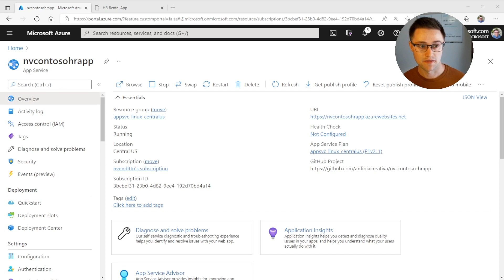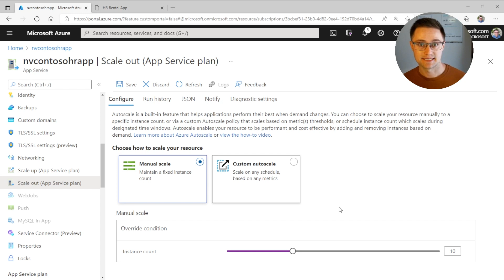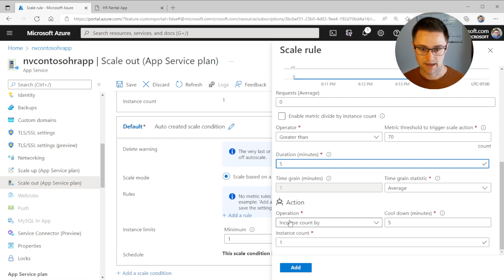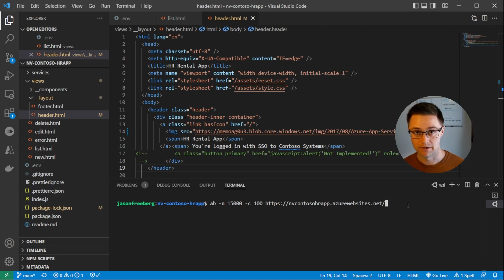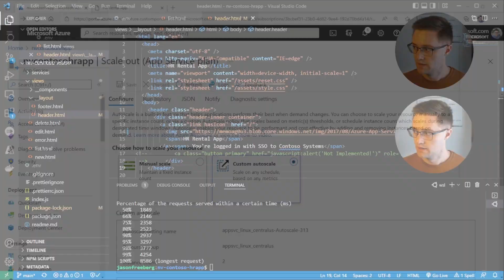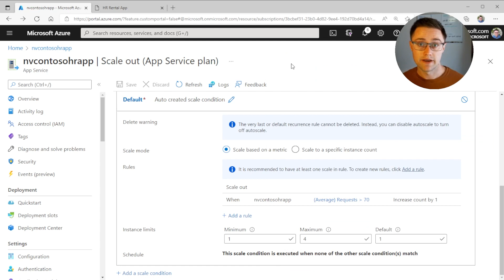How to use Azure App Service to configure autoscaling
In this video, Jason Freeberg will show you how to use App Service to configure and test autoscaling for your Node web app in Azure App Service.